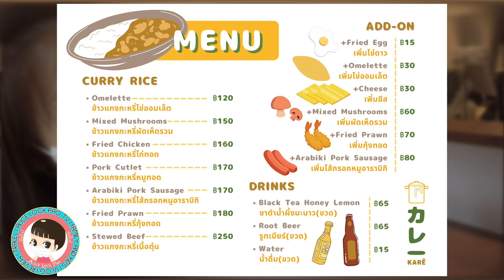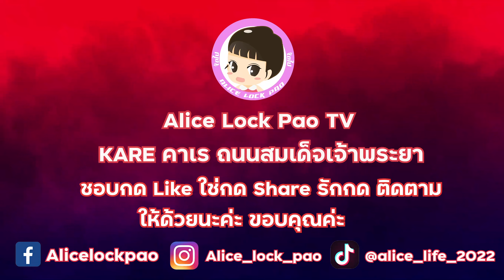KARE-คาเร ร้านข้าวแกงกะหรี่ สไตล์ โฮมเมด ร้านลับย่านคลองสาน ทำสดใหม่ทุกจาน เครื่องเทศหอมกรุ่น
KARE-คาเร ร้านข้าวแกงกะหรี่ สไตล์ Homemade ร้านลับ ในย่านคลองสาน
ใครที่ชอบแกงกะหรี่ต้องห้ามพลาดร้านนี้! พิถีพิถันทุกขั้นตอนการปรุง ร้าน KARE คาเร - CURRY RICE & SOMETHING เป็นร้านเล็กๆที่ตั้งอยู่ในย่านคลองสานห้อง
แถวอ1 คูหา ถูกรีโนเวทให้ออกมาอย่างเรียบง่าย มินิมอล บรรยากาศแสนอบอุ่น ภายในร้านออกแบบที่นั่งกินที่เคาท์เตอร์บาร์เท่านั้น ได้อารมณ์เป็นครัวเปิด
เห็นเชฟทำทุกอย่าง เสิร์ฟเองจานต่อจาน ! โดยสูตรแกงกะหรี่ของร้านนี้
ปันจากเครื่องเทศมากกว่า 17 ชนิดเข้าด้วยกันจนออกมา
เป็นผงกะหรี่ในแบบที่ต้องการ ไม่ปรุงแต่งสารสังเคราะห์ใดๆ และปราศจากความหวานของน้ำตาล ส่วนของเมนูอาหารทางร้านใช้ข้าวญี่ปุ่นเม็ดใหญ่ เนื้อสัตว์จะมีให้เลือก หมู
เนื้อ และไส้กรอก สามารถเลือก ADD ออมเล็ต ไข่ดาว หรือชีส เพิ่มความพิเศษได้
ทุกจาน แกงกะหรี่ ที่มีรสชาติความเข้มข้นสูง หอมปลาแห้ง ไม่เผ็ดจนเกินไป กินกับ
ผักดองที่ทางร้านดองเอง หวานกรอบ เข้ากันมาก ทุกองค์ประกอบของร้านนี้เป็นเอกลักษณ์เฉพาะตั
ที่อร่อยหาตัวจับได้ยาก
ความพิเศษของร้านนี้มีอีกอย่างคือต้องกินคู่กับ คราฟต์โซดา เครื่องดื่มซ่าๆ สดชื่น เข้ากันแบบ
ว่าอร่อยจนไม่ต้องบรรยาย อยากกลับไปซ้ำอีกหลายๆรอบ ! ต้องมาลองกันนะคะ

พิกัด
ร้าน : KARE คาเร - CURRY RICE & SOMETHING
เวลาให้บริการ : จ. พ. พฤ. 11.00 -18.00 น. และ ศ. ส. อา. 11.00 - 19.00 น. (ปิดทุกวันอังคาร)
พิกัด : ถนนสมเด็จเจ้าพระยา
ใกล้รพ.ตากสิน เขตคลองสาน

00:00 Highlight
01:17 แนะนำวีดีโอ
02:09 แนะนำบรรยากาศภายในร้าน
03:21 ข้าวแกงกะหรี่ ไข่ออมเล็ต ชีส
04:21 ข้าวแกงกะหรี่ กุ้งทอด
05:46 ข้าวแกงกะหรี่ หมูทอด
05:46 ข้าวแกงกะหรี่ หมูทอด ผัดเห็ดรวม
08:50 สรุปวีดีโอ